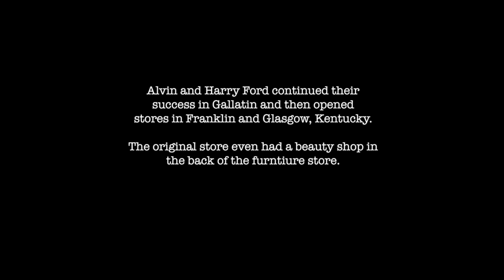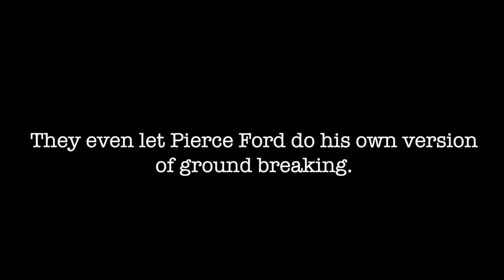We're 81!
Ford's Furniture is celebrating 81 years!  1936 doesn't seem like that long ago, but that's when we started out.  What a wonderful 81 years it's been!